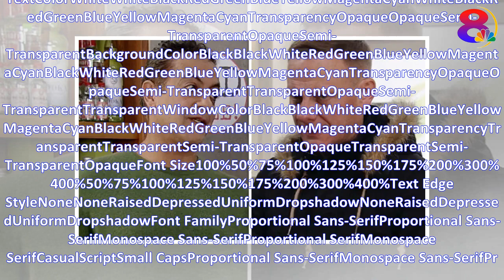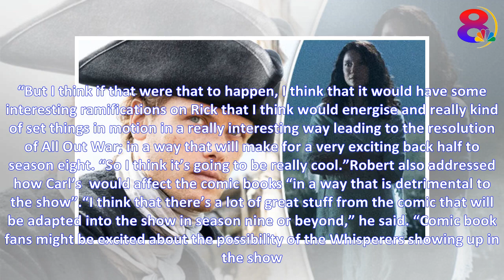The Walking Dead season 8: Carl Grimes to SURVIVE - Robert Kirkman drops shock U-turn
Police use 'Mr Big' technique to get murder suspect to confess Police use 'Mr Big' technique to get murder suspect to confess Police use 'Mr Big' technique to get murder suspect to confess Play VideoP...